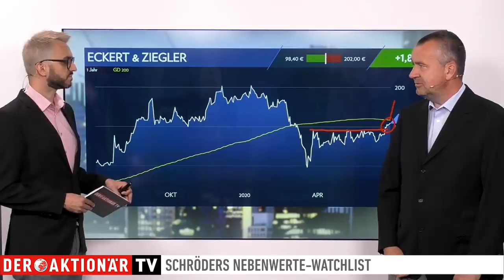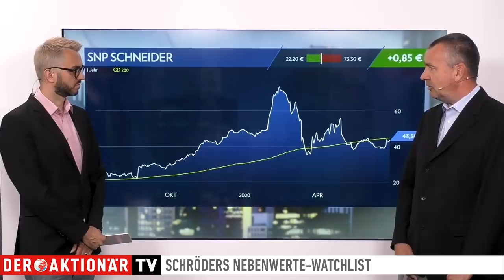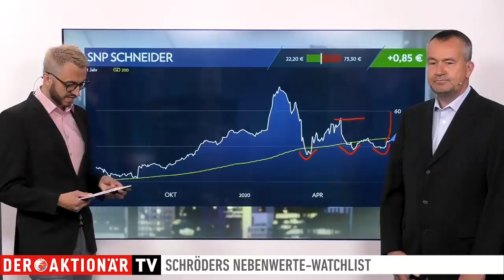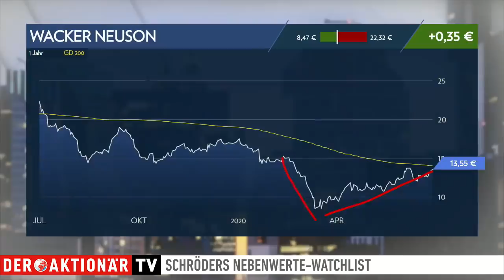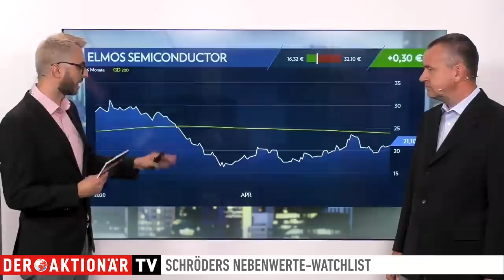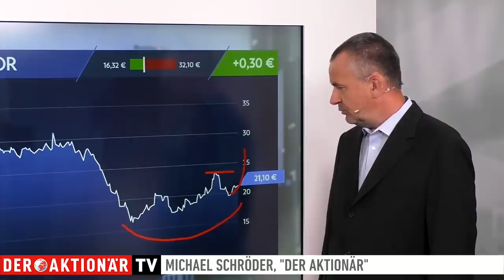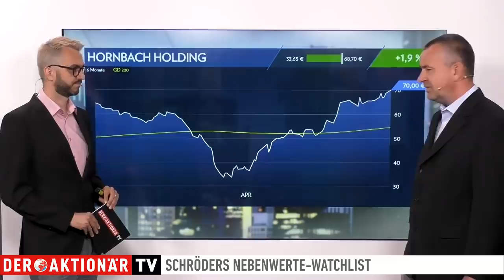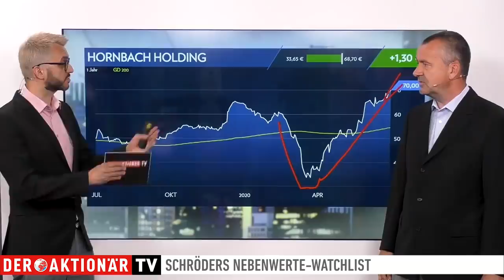Eckert & Ziegler, SNP Schneider, Wacker Neuson, Elmos, Hornbach - Schröders Nebenwerte-Watchlist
Michael Schröder blickt in seiner Nebenwerte-Watchlist regelmäßig auf spannende Werte aus dem MDAX, SDAX oder TecDAX. Heute geht es um Eckert & Ziegler, SNP Schneider, Wacker Neuson, Elmos Semiconductor und Hornbach.

Michael Schröder verrät im Gespräch mit Marco Uome, wie er die vorgestellten Unternehmen einschätzt und wie Sie als Anleger optimal davon profitieren können.